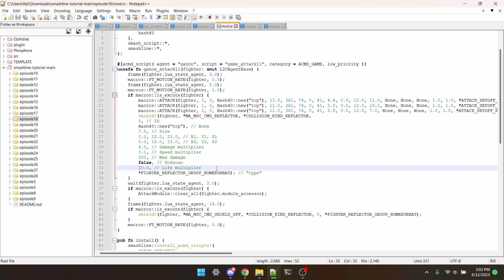Reflectors [SSBUMW 16]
Smash Ultimate Mod Workshop is the series where you can learn tons of different things regarding script editing! Here's some of the links I mentioned throughout the episode:

Timestamps:
0:00 Intro
0:13 Adding & Removing A Reflector
0:26 Reflector Parameters
2:11 Testing
2:16 Outro